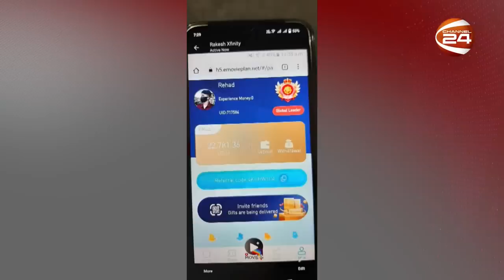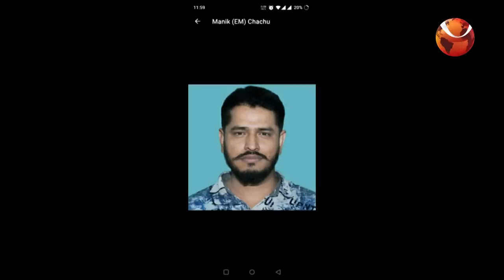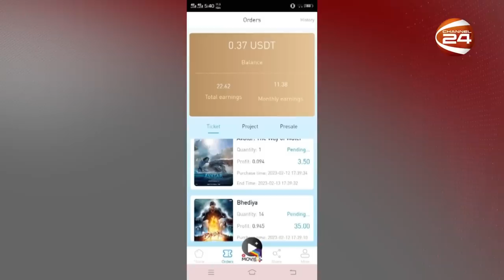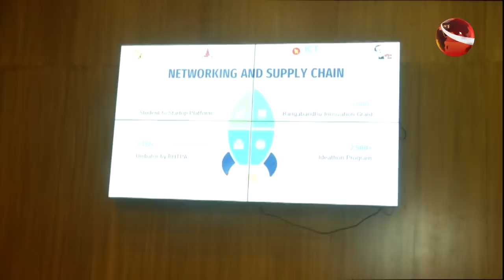'ই-মুভি প্ল্যান' প্রতারণার অভিনব ফাঁদ, নিঃস্ব লাখো গ্রাহক | E MOVIE PLAN | Rajshahi | Channel 24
'E-Movie Plan' is a fancy trap to cheat, destitute lakhs of customers

»» Office Address:
Bangladesh.